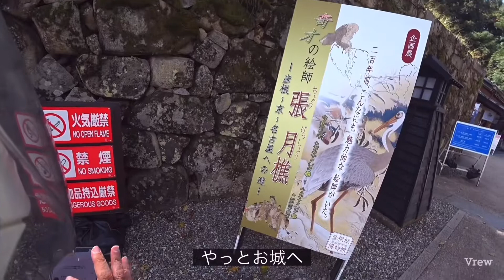続編❤️名神高速道路で彦根城へ2021年10月バイクツーリング